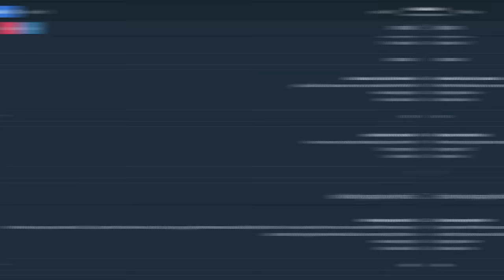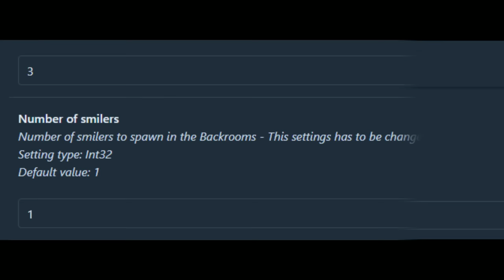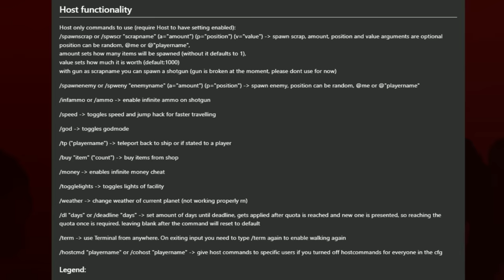Lethal Company BEST Mods To Use #15 (THIS IS CRAZY!)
Here are the best mods for Lethal Company, so that you can level up your gameplay with Lethal Company mods. This is the 15th part of the BEST Lethal Company Mods series.